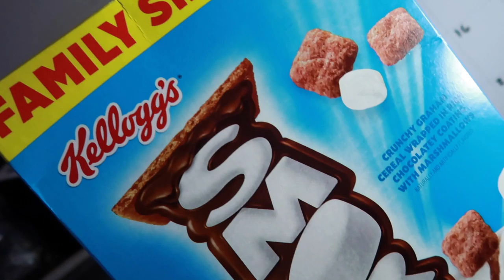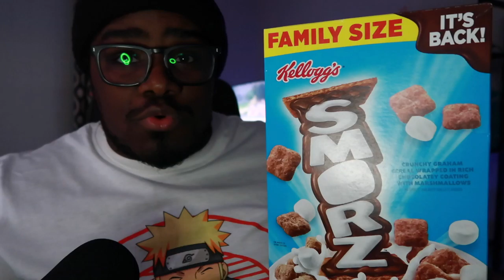EVERYBODY GETTING ARRESTED: VLOG#11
CEREAL AND CAPITOL ARREST

What You Worried Boo?